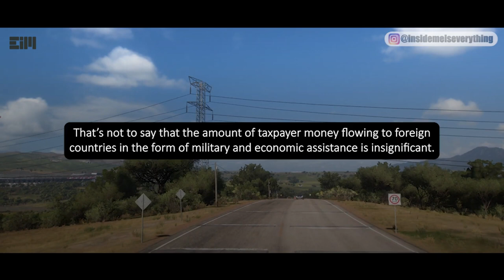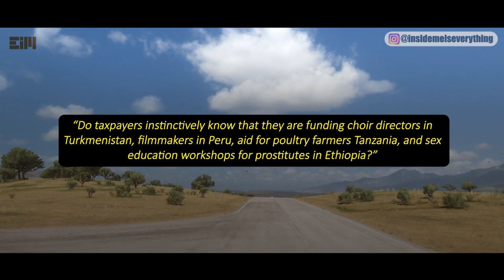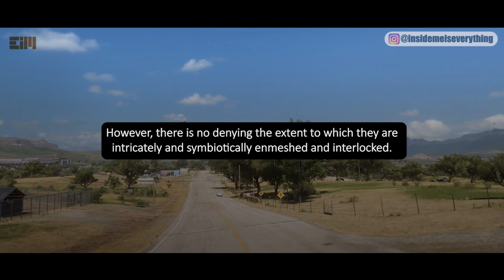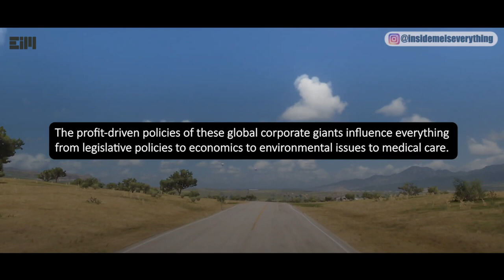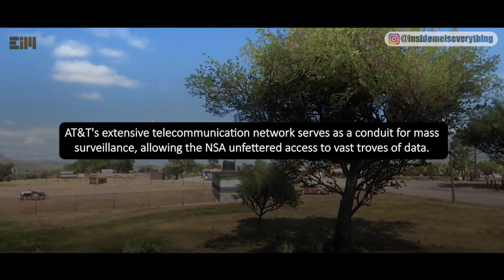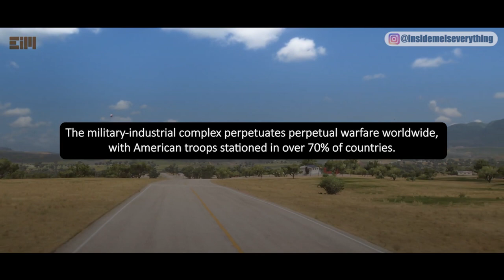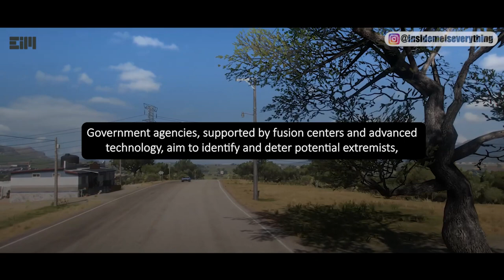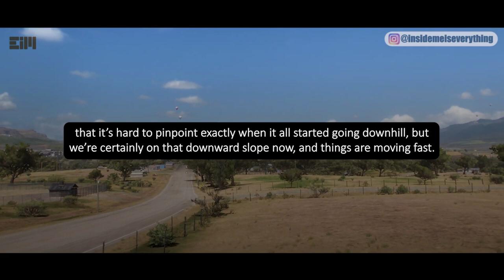WOW!! THIS IS MAKES A LOT OF SENSE…Sooo Much Spent Labeling, Targeting People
Hit the THUMBS UP Like button down below to help our channel grow and combat the algorithms and cyber trolls. Share if you feel compelled to do so. It really does help us get the message out there.

Video Topic: WOW!! THIS IS MAKES A LOT OF SENSE…Sooo Much Spent Labeling, Targeting People

If you would like to send me a note:
Lorraine